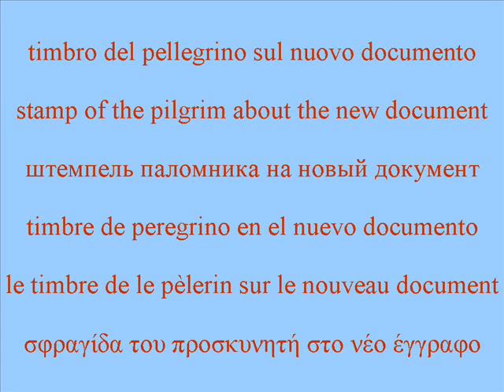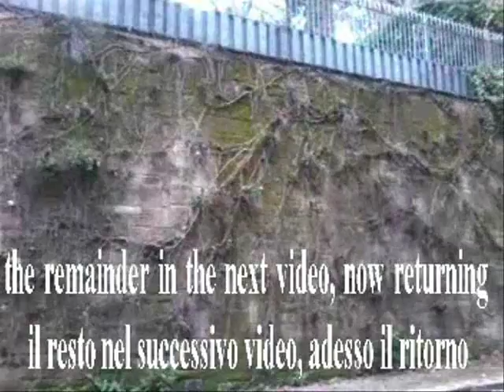Viaggio per pellegrinaggio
Adcresco, Vivo, Protego. Pellegrini a Roma, attraversiamo Genova e Pisa, by Gennaro Gelmini